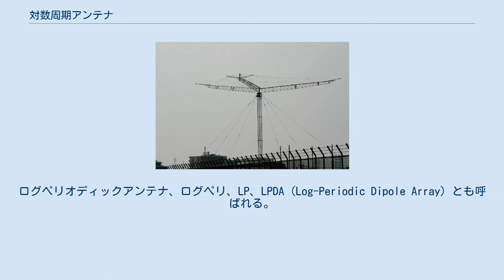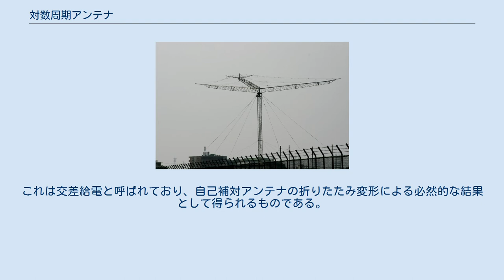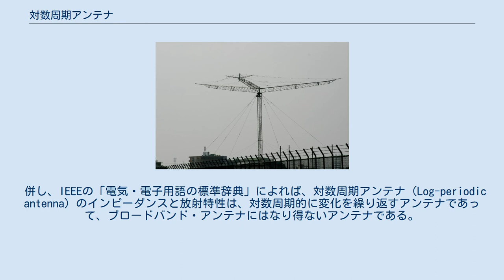対数周期アンテナ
LPアンテナ 2008年撮影 250–2400 MHzの対数周期アンテナ 対数周期アンテナ（たいすうしゅうきアンテナ、英: log-periodic antenna）は、アンテナの一種である。
ログペリオディックアンテナ、ログペリ、LP、LPDA（Log-Periodic Dipole Array）とも呼ばれる。
使用可能な周波数帯域が広く、鋭い指向性があり、多数のエレメントを持つアンテナである。
インピーダンスと放射の特性は励起周波数の対数関数として規則的に繰り返す。
併し、このアンテナの広帯域性は、対数周期形状自身によって生ずるのではなく、 自己補対アンテナの定インピーダンス性に基づいて誘導されたものである。
対数周期アンテナは、自己補対アンテナに変形近似をほどこした、変形近似自己補対アンテナの一種である。
 八木・宇田アンテナと似た構造ではあるが、原理は全く異なっており、隣り合うエレメント同士を逆位相に給電する。
これは交差給電と呼ばれており、自己補対アンテナの折りたたみ変形による必然的な結果として得られるものである。
隣り合うエレメントの長さと間隔は対数関数的に増加している。
 併し、IEEEの「電気・電子用語の標準辞典」によれば、対数周期アンテナ（Log-periodic antenna）のインピーダンスと放射特性は、対数周期的に変化を繰り返すアンテナであって、ブロードバンド・アンテナにはなり得ないアンテナである。
この様な状況にあるので、用語の乱用による混乱は避ける様に注意すべきである。